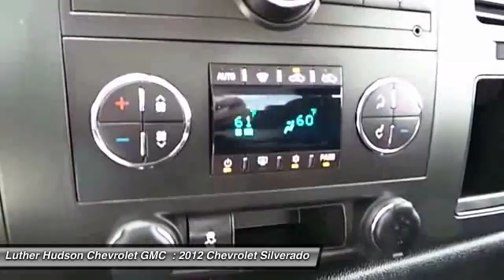2012 Chevrolet Silverado 1500 Minneapolis River Falls Woodbury Hammond Live 4428A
2012 Chevrolet Silverado 1500 LT

Crew Cab 4X4 LT, CARFAX 1-Owner, GREAT MILES 17,380! GREAT DEAL $4,000 below NADA Retail. Four Wheel Drive, Overhead Airbag, Flexible Fuel Capability, Onboard Hands-Free Communications System, Satellite Radio, Tow Hitch, SKID PLATE PACKAGE AND MORE! KEY FEATURES INCLUDE: 5.3 Liter V-8, Four Wheel Drive, Flexible Fuel Capability, Satellite Radio, Onboard Hands-Free Communications System, Side Head Air Bag. VEHICLE REVIEWS: CarAndDriver.com's review says Excellent engines, tasteful styling, and spacious interiors.. AFFORDABILITY: LT with BLUE GRANITE METALLIC exterior and EBONY interior . This Silverado 1500 is priced $4,000 below NADA Retail. PURCHASE WITH CONFIDENCE: Balance Of Factory 5 year 100,000 mile Warranty, CARFAX 1-Owner and a clean CARFAX Vehicle History Report; Qualifies for CARFAX Buyback Guarantee. MORE ABOUT US: We price our vehicles at their current market value, based on competition, factory incentives, and supply and demand. In regards to the Trade-in process, at Luther Hudson Chevrolet GMC, we give our customers the actual cash value of their trade-in up front and in writing. We also offer a 5 day 500 mile, which ever comes first money back guarantee on qualifying vehicles. So come and enjoy the Luther experience today. Pricing analysis performed on 7/18/2013. Horsepower calculations based on trim engine configuration. Please confirm the accuracy of the included equipment by calling us prior to purchase.